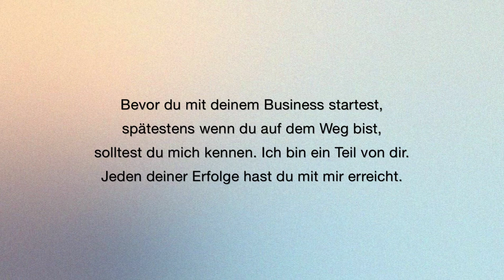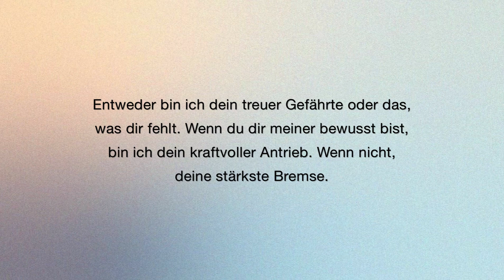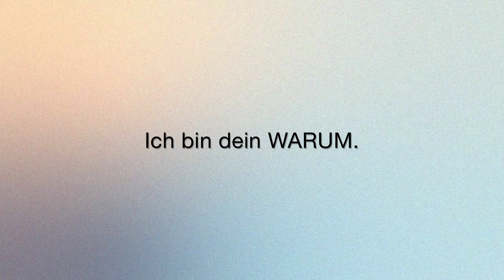doTERRA Leaderinnen erzählen warum sie ihr Business lieben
Im Rahmen der doTERRA Spring Tour 2023 in Schwechat ist dieses Video für einen Vortrag entstanden. Herzlichen Dank an alle doTERRA Leaderinnen für euren Beitrag!